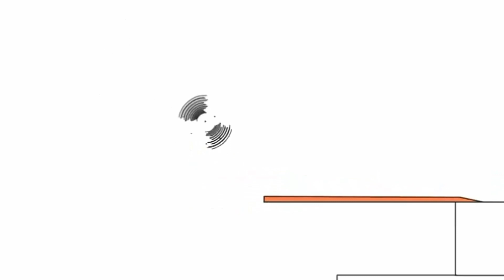May 6, 2021